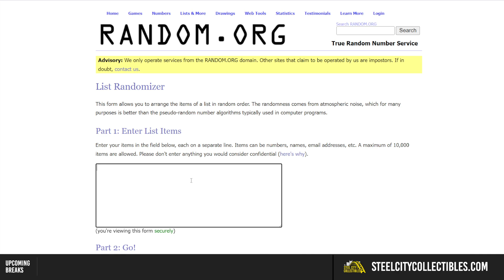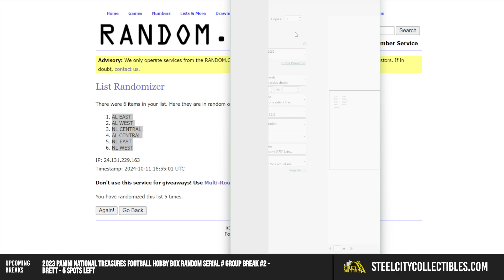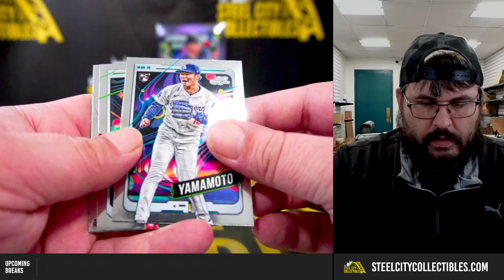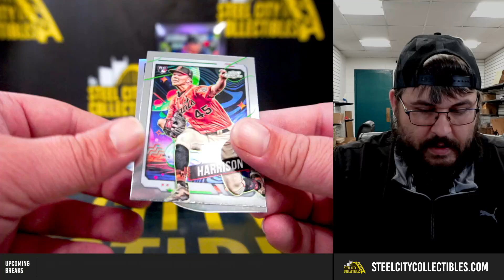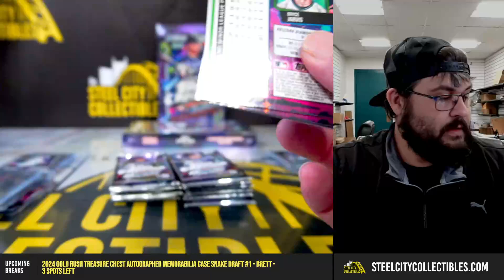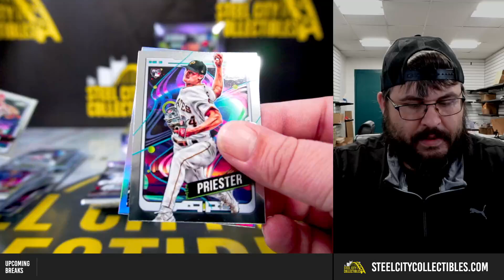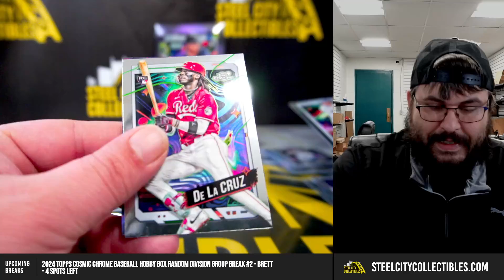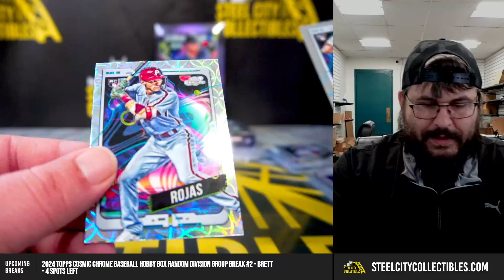2024 Topps Cosmic Chrome Baseball Hobby Box Random Division Group Break #1 - Brett